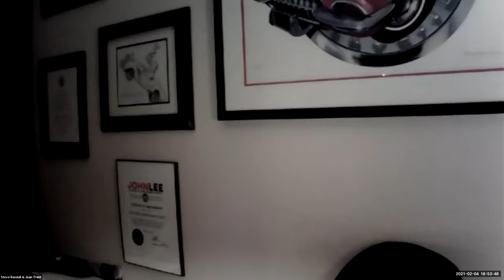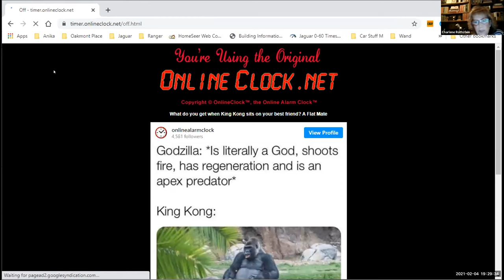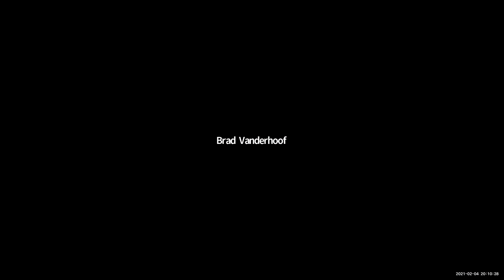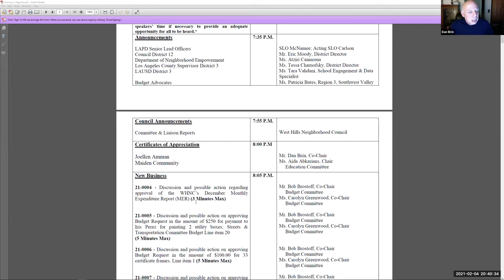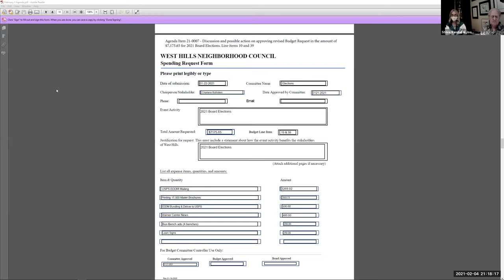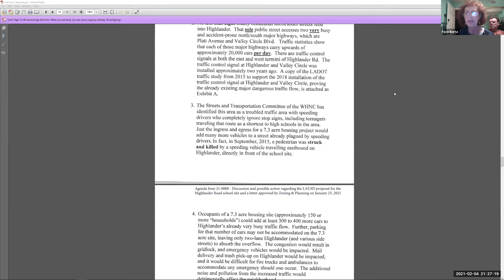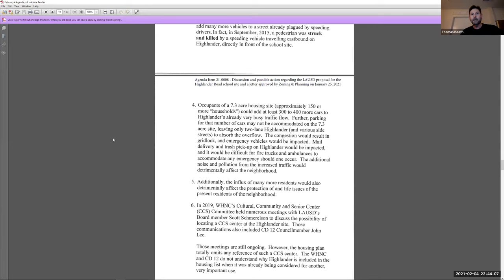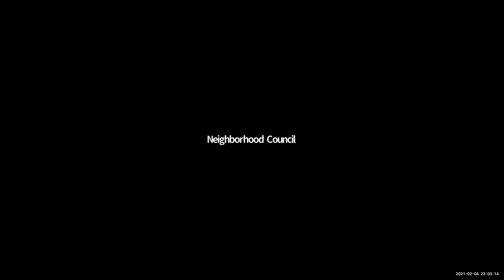2021 02 04 west hills nc board meeting speaker view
This is the entire February 4, 2021 meeting of the Board of Directors of the West Hills Neighborhood Council recorded in speaker view.